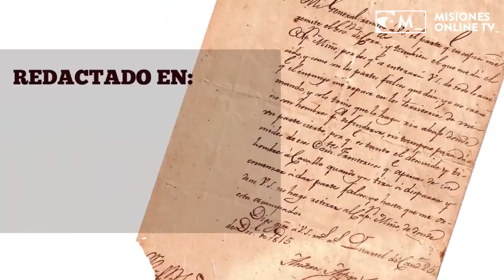Detalles y secretos del documento original de Andresito